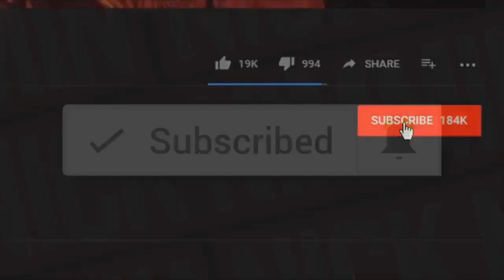گوگوش ناباورانه ولرزان به جوانان مبارز ذوق زده چه گفت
ویدیویی ازگوگوش  که ناباورانه ولرزان ازجوانان مبارزایران ذوق زده حرفهای خوبی زد